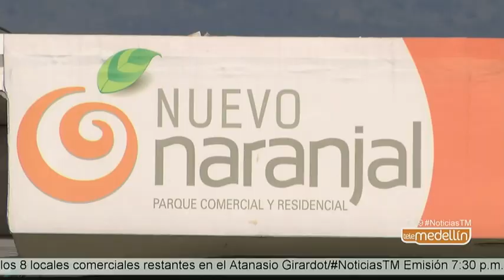El Plan Parcial de Naranjal quedó en vigencia hasta 2026 [Noticia] - Telemedellín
Hasta 2026 quedó en vigencia el Plan Parcial de Naranjal debido a que la Unidad 2 no ha podido ser construida por problemas financieros que han impedido la ejecución de un proyecto que ya tiene compradores.